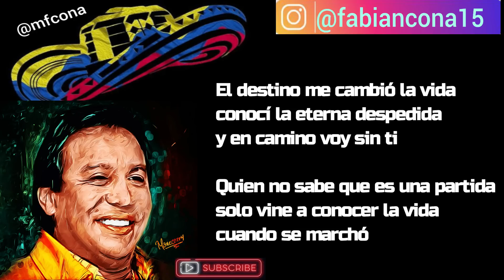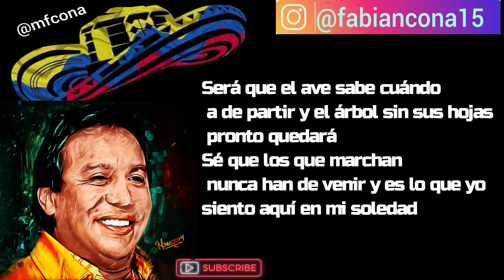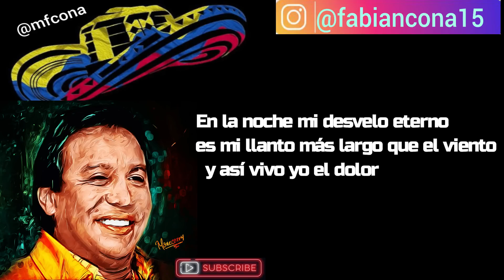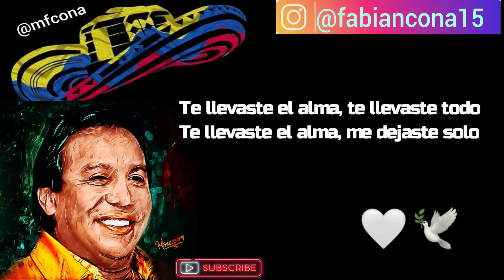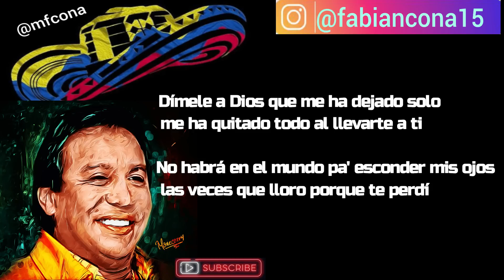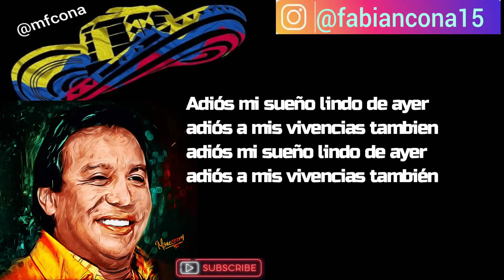Sueños y Vivencias - Diomedes Diaz (VIDEO LETRA)diomedesdiaz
Disfruta de este gran éxito titulado “NAVIDAD” interpretado  DIOMEDES DIAZ.
 ¡Compártela!

CANTANTE: Diomedes Díaz
AUTOR: Efrén Calderón
DEL ÁLBUM: Volver A Vivir

El destino me cambió la vida
conocí la eterna despedida
y en camino voy sin ti
quien no sabe que es una partida
solo vine a conocer la vida
cuando se marchó

Se llevó un pedacito de mi
de adentro
nos dejó su sonrisa inmortal
sentida
cuando vine a entender el adiós
fue cierto se llevó su vida

Será que el ave sabe cuándo
 a de partir y el árbol sin sus hojas
 pronto quedará sé que los que marchan
 nunca han de venir y es lo que yo
siento aquí en mi soledad
te llevaste el alma te llevaste todo
te llevaste el alma me dejaste solo

Y comprendí lo que es sentirse solo
que existe un camino que hay que continuar
dos gotas de agua nunca son iguales
mienten quien lo dice nunca son igual

De todas formas distinto es el cariño
otros son los años y no es el mismo andar
Y por lo grande que fue tu cariño
juro por mis hijos esto no acabará

Adiós mi sueño lindo de ayer
adiós a mis vivencias mujer
adiós a mis vivencias también

En la noche mi desvelo eterno
es mi llanto más largo que el viento
y así vivo yo el dolor

Nadie sabe lo que llevo dentro
en la Biblia quedó un salmo abierto
que un dia me leyó

Un adiós me quedo con su voz
silencio las campanas que
 el cielo escucho dolido
fue a la cita sagrada con Dios
fue cierto se acabó el camino

 pronto quedará yo necesitaba
 un poco más de ti es lo que
me duele aquí en mi soledad

La última vez que yo te vi en los ojos
nunca imaginaba que ibas a partir
querías vivir porque de todos modos
aun en la tristeza tu querías tu reír

Dímele a Dios que me ha dejado solo
me ha quitado todo al llevarte a ti
no habrá en el mundo pa' esconder mis ojos
las veces que lloro porque te perdí

ADIOS mi sueño lindo de ayer
ADIOS a mis vivencias mujer
ADIOS a mis vivencias también